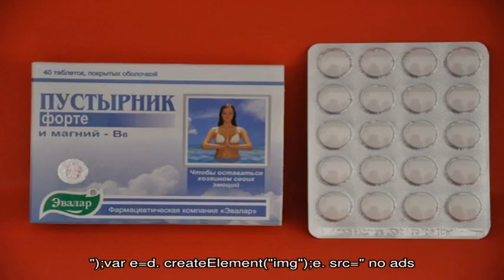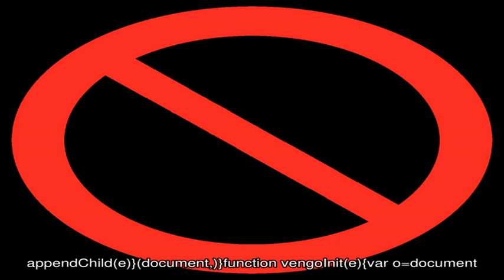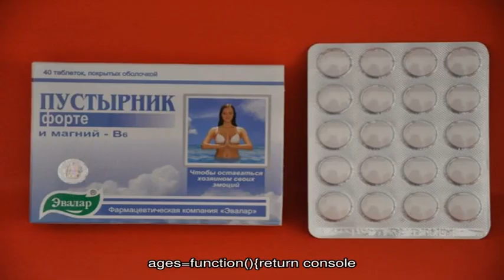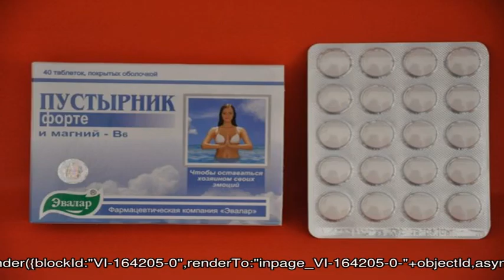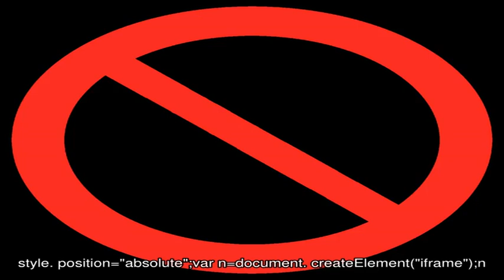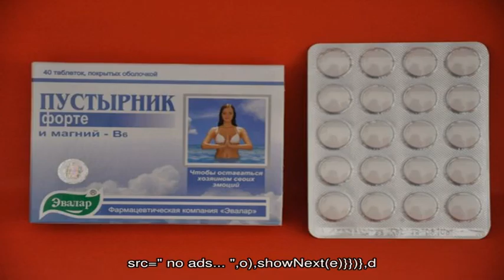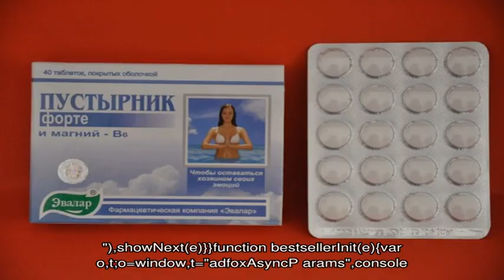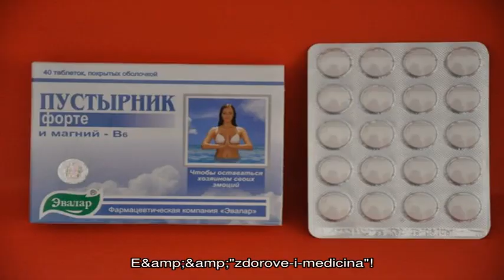Как пить пустырник в таблетках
Пустырник – это седативное растительное средство, применяемое при различных заболеваниях, вызванных нервными расстройствами, психическим и...